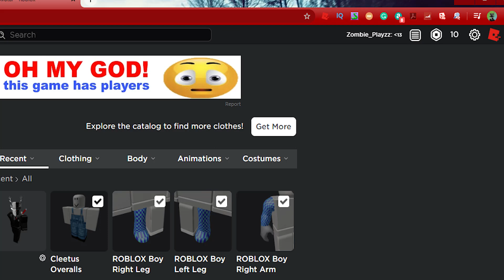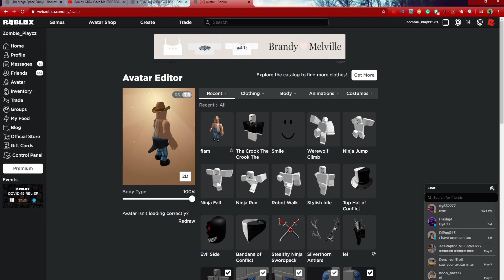ROBLOX OBBY THAT ACTUALLY GIVES FREE ROBUX ( JUST JOIN GROUP AND PLAY OBBY) (FUNDS RUN OUT SOON)